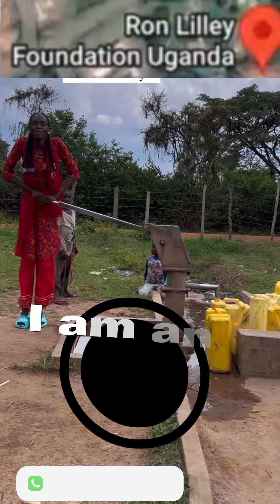I'm an African child | Often the target of pity.